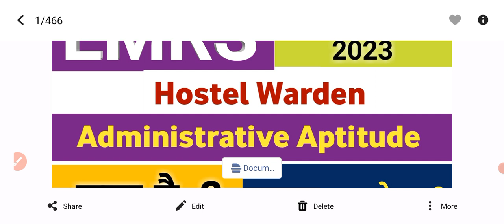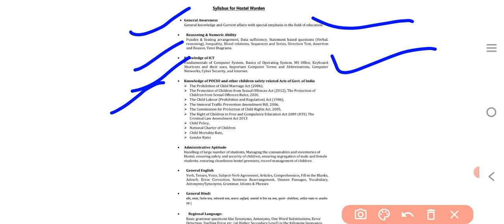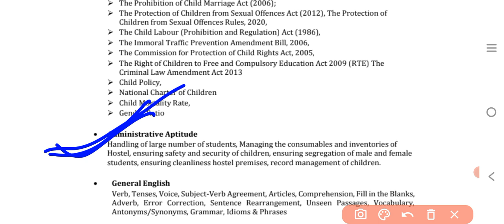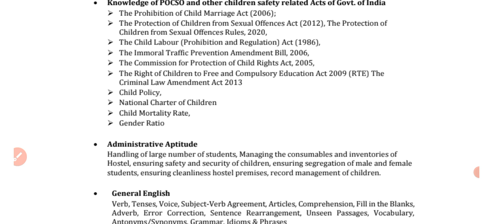emrs administrative aptitude syllabus for hostel warden | administrative aptitude kya hota hai